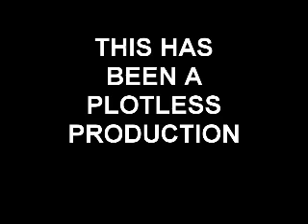BEST 4 SECONDS EVER! : The Roxbury Remix